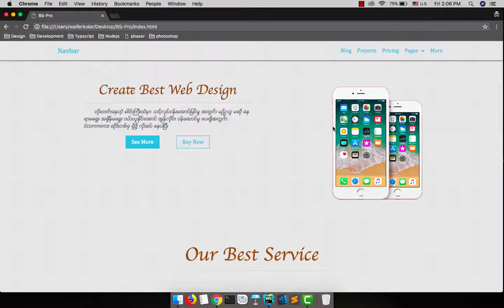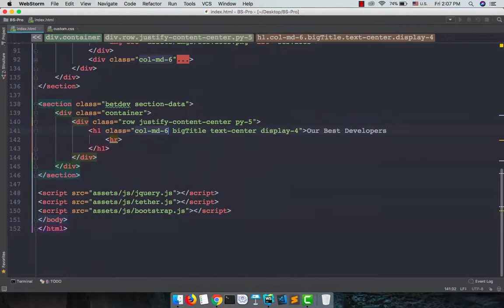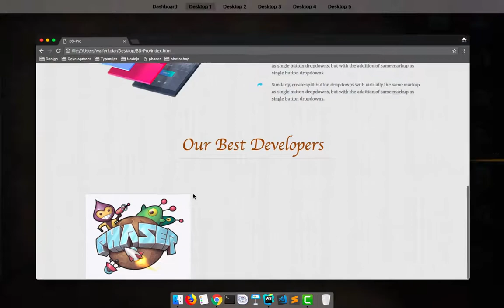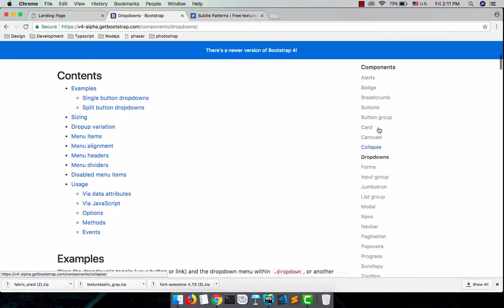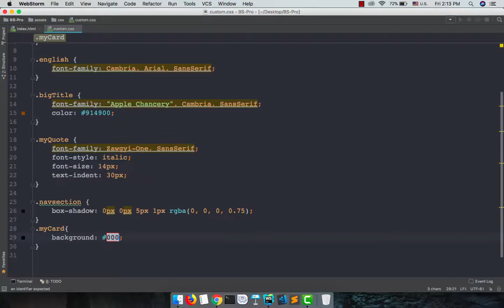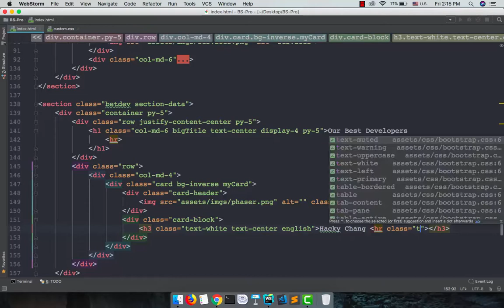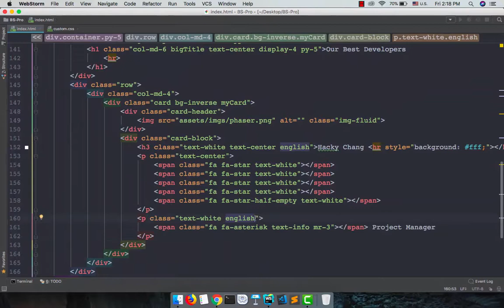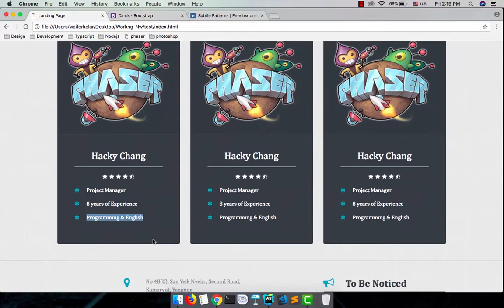035 BS Project 6